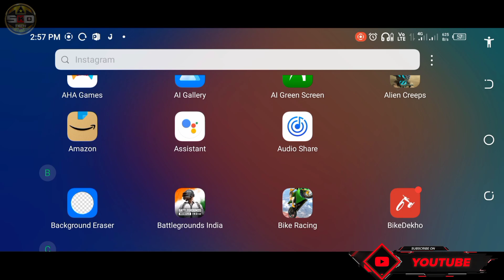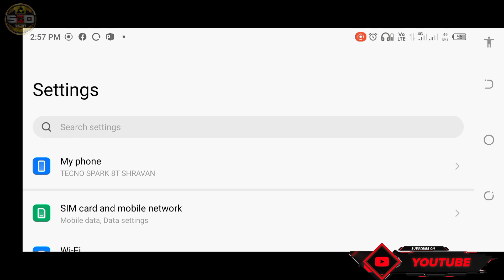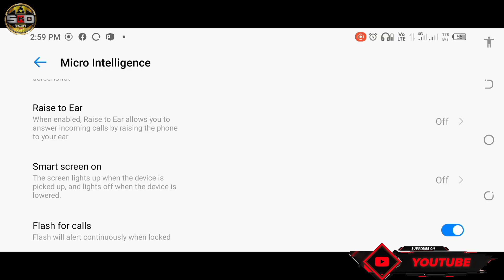Call aane par flashlight kaise jalaye | How to enable flashlight when phone rings android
Queries solved -

how to enable flashlight when phone rings android
call aane par flashlight kaise jalaye
call aane par flashlight kaise jalti hai
how to turn on flashlight on incoming
calls call aane par flashlight kaise jalaye how to on flashlight when incoming call
kisi bhi mobile me flash light jalaye call aane par
flash light
mobile flashlight